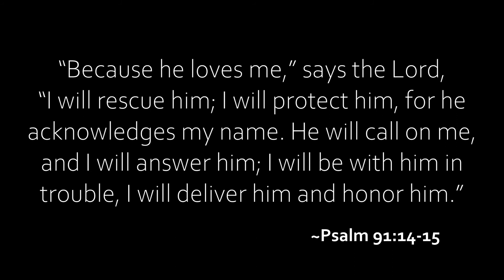Rescue \\ Lauren Daigle Cover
This song is for a really good friend of mine, but is so relatable in the current state of things.  We need more love in this world, and Jesus Christ is the provider and protector of love. He is Love. He will rescue you. He will fight for you. He will deliver you. There is no distance too great for Jesus.

Property of Jason Ingram, Paul Mabury, Lauren Daigle and Capitol Christian Music Group